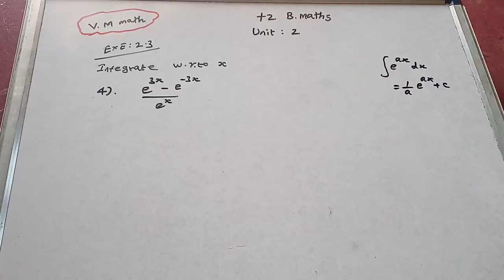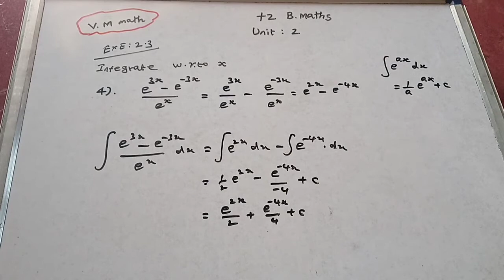12th Business Maths volume 1 Unit 2